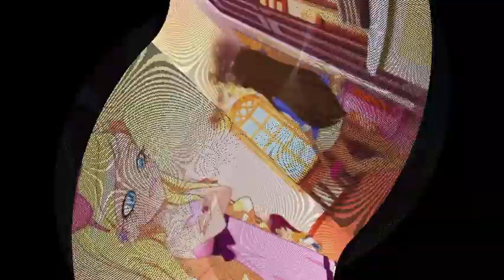LoliRock - AMV - Down